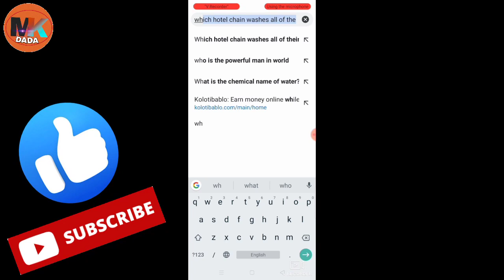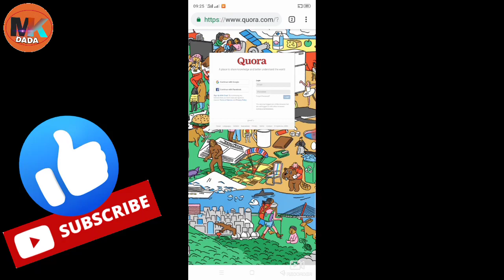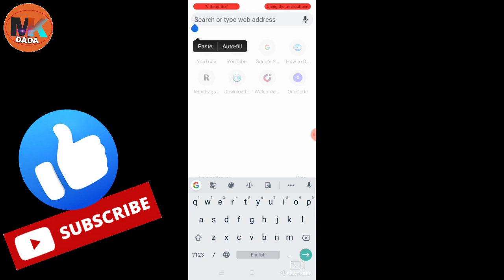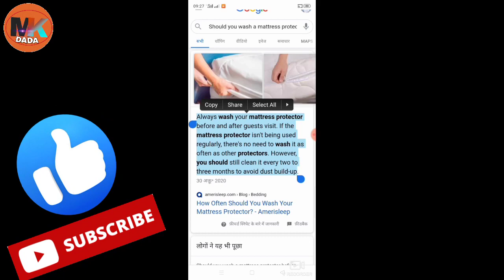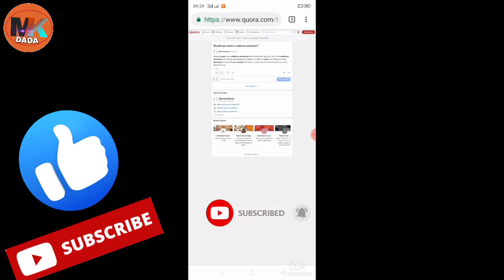work from home typing job from home part time work from home Quora